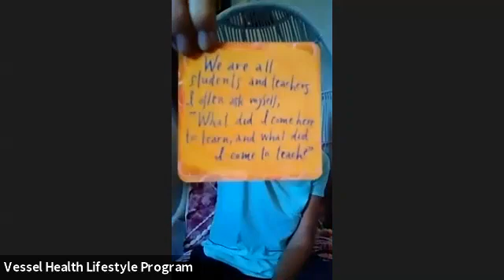Meditation super attractor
Be a super attractor with this meditation